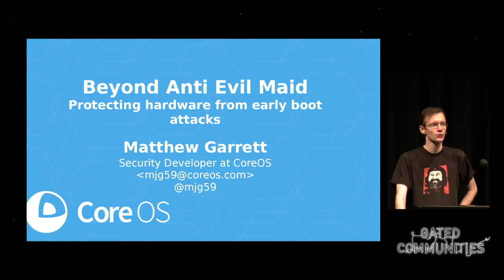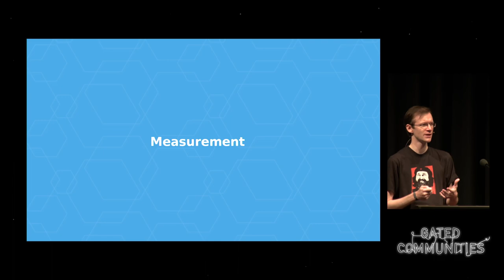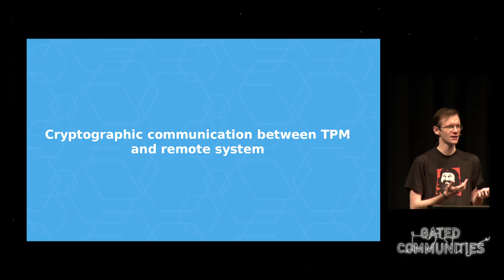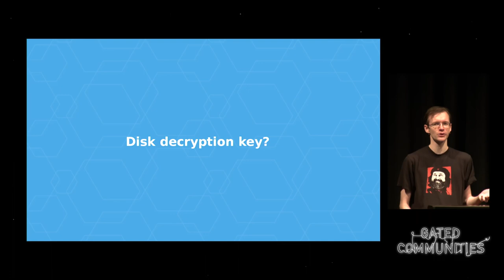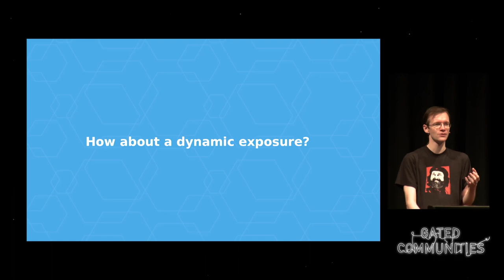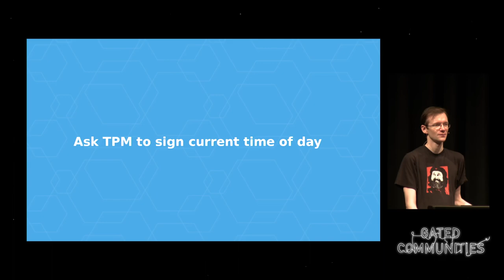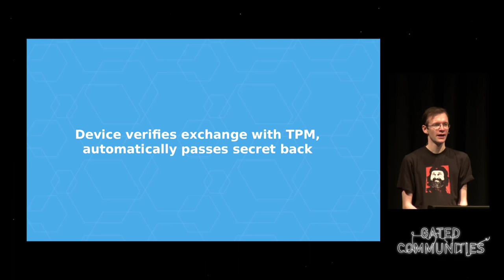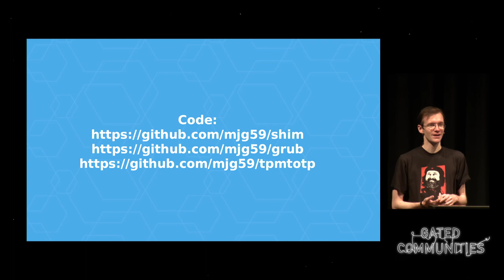Matthew Garrett: Beyond Anti Evil Maid (deutsche Übersetzung)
In 2011, Joanna Rutkowska unveiled an easy-to-use tool for mitigating many attacks on system boot chains by using the TPM - the Anti Evil Maid. Unfortunately the implementation was difficult to incorporate into normal system boot in a secure manner - anybody able to observe a user could recreate the secret. This presentation describes a method to allow systems to prove their identity to the user without making it trivial for attackers to mimic a secure boot and extract secrets from the user, and why the state of modern hardware means this may still not be enough.

Matthew Garrett